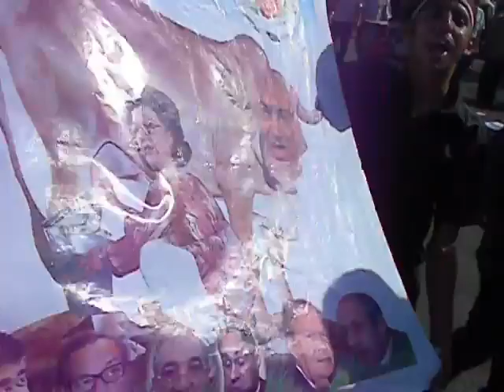التحرير2 ظهرا 8-7-2011